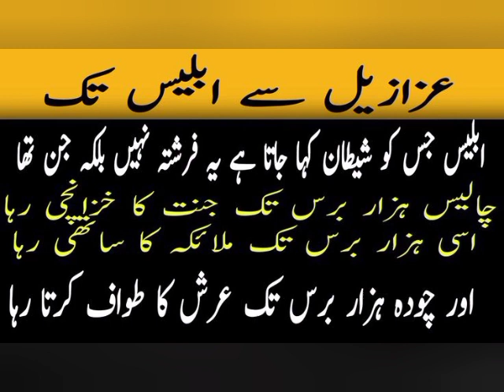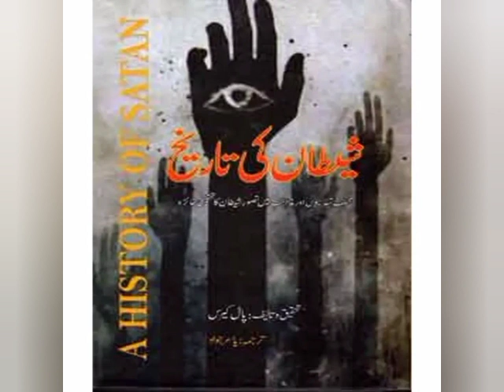History of satan | iblees kaun tha | story of iblis | documentary of shaitan|| shetan kahani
ibleesKauntha reality of iblis story of satan iblees
inshaAllah maktaba islamia will post regularly about angels messanger of Allah and other informative videos also